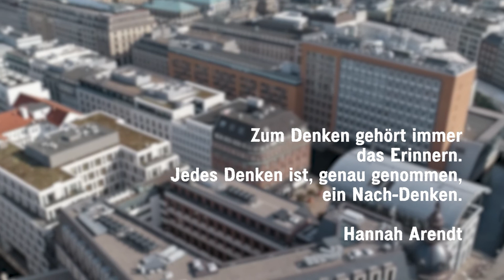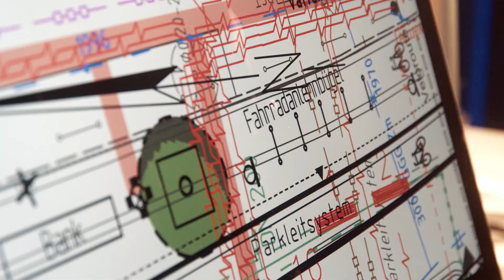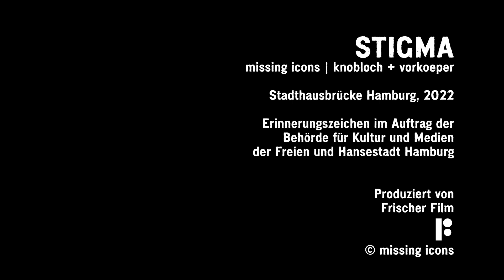Missing Icons Stigma Dokumentation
Wir sind eine Full-Service Videoproduktion für Unternehmensfilme und kreativen Social Media Content. B2B oder B2C. Wir realisieren Deinen Film vom ersten Konzept bis hin zum Endformat.

Interesse an einem Video? Jetzt mit uns Kontakt aufnehmen!

040 – 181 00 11 – 0